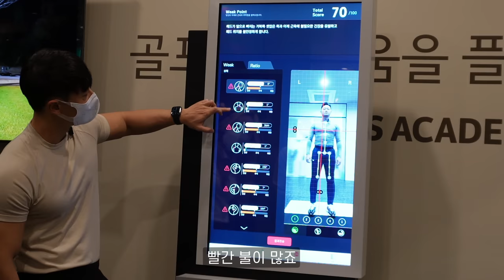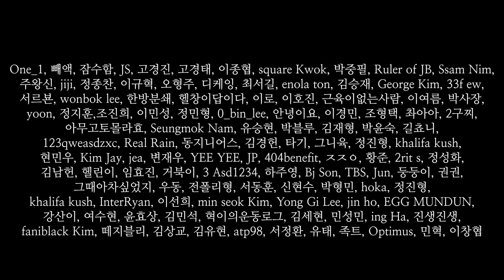2022년 마지막 영상입니다.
2022년 보디빌더 김승현의 한 해를 돌아봤습니다.
모든 것이 구독자, 시청자분들과 함께 이뤄낸 것들이라 생각이 드네요,
올 한 해도 많은 관심과 응원 보내주셔서 진심으로 감사드립니다.
2023년 새 해에 항상 좋은 일 가득하시길 바라고,
부상없는 한 해가 되시길 바라겠습니다.